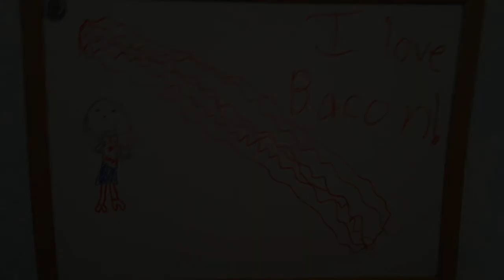Ava Bacon - Episode 1 Doggie Pee and Actionies